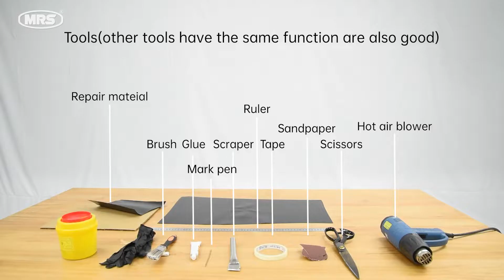[Repair Guide] How to repair the packraft bottom?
Each MRS packraft is shipped with repair kits, which can be used to repair small holes and damages. If it is too difficult to repair by yourself, just contact the local dealer, they will help with the repair issues.

*TPU fabric is wear-resistant but not puncture-resistant. Please pay attention if any sharp objects around when you use the packraft.